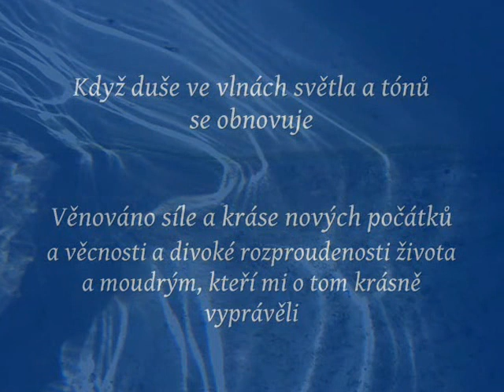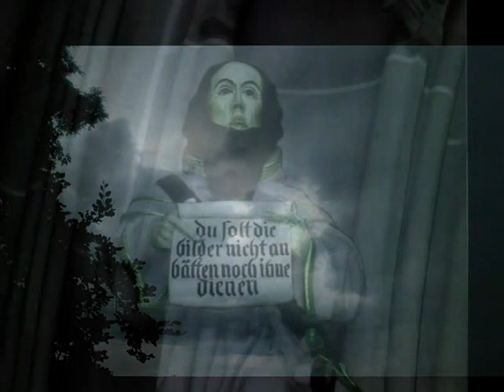Když duše ve vlnách tónů a světla se obnovuje - melodram s obrazy - 16 7 12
Když duse ve vlnách tonu a světla se obnovuje ..
tak samozřejmě si  musí brnakt na kytaru po ránu.. a slunce ji musí svítit do tváře a na celý tělo..
a nejlíp když šplouchají vlny jezera, moře nebo řeky poblíž...

 Tak jsem Vám to namíchal jako můj vlastní j nápoj mládí...
Komu to zachutná, ať se přihlásí do mých kursů LONGEVITY..
čili udržování tělesné fitness do vysokého věku na základě fyzioterapie, Qi Gongu, a sportovního tréninku,
 hudby, meditace v pohybu a dobrodružstvi
a samozřejmě hlubokých a nejhlubších znalostí život podporujici filosofie
a la: Nietzsche, Heidegger, Klages, Anna Hogenova, Patočka,
Pavel Kouba, Milan Machovec, Allan Watts

Ovšem ty znalosti byly by nám na draka
kdybychom vše neprožili několikrát
a nenaučili se vstávat s těch sutin moderního světa
znova a znova...na  křídlech smělých orlů
letět dál a výš a Zemi naši stejně jak mraky milovat
protože u moří a jezer a v horách  nabízí nám krásný kouty
kde se před tím jančením starců umírajícího světa
krásně s hudbou a sportem můžeme  schovat